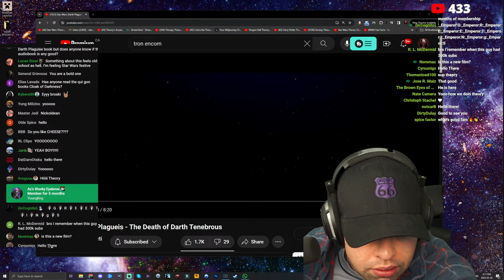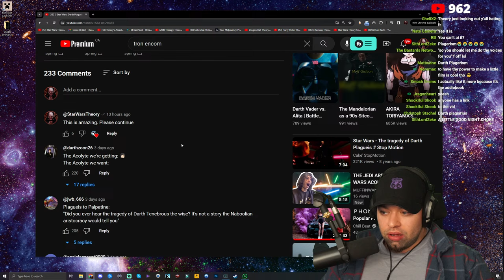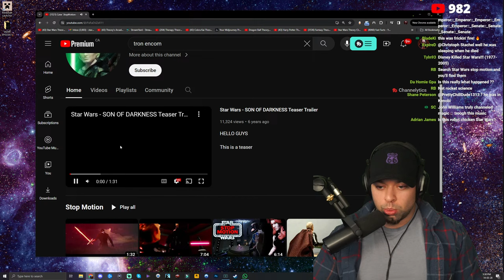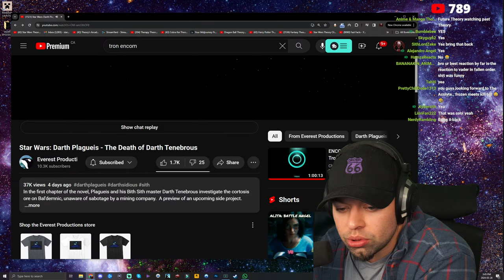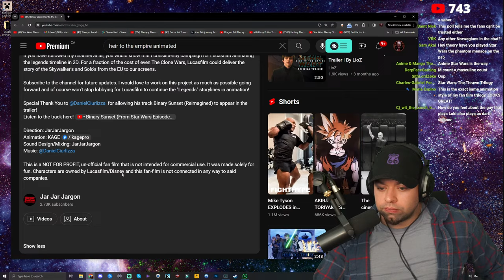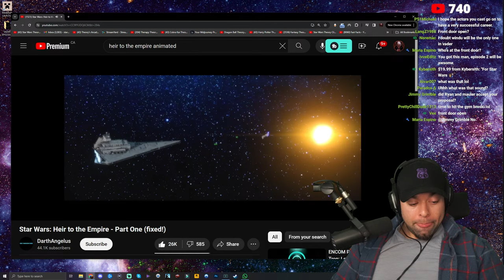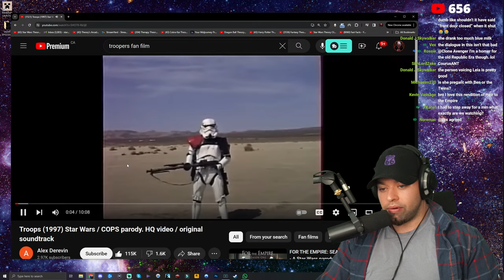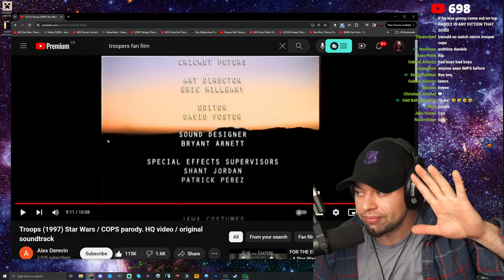Reacting to Star Wars Darth Plagueis Kills Tenebrous Fan Film